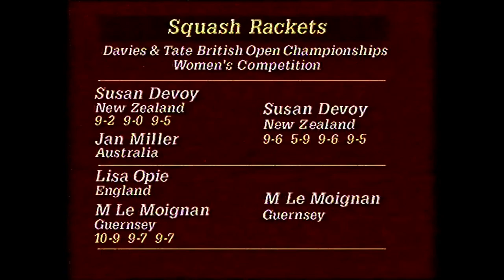British Open Women's Final 1985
New Zealand’s eight times British Open Champion Susan Devoy won her second title against Martine Le Moignan in 1985. The VHS of the coverage had deteriorated a little, but look out for the teleball used that year.